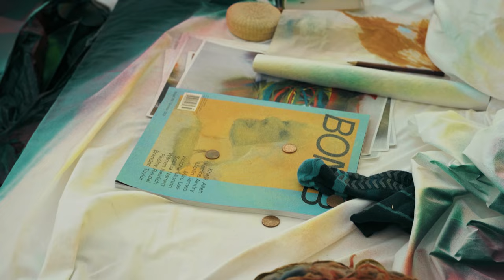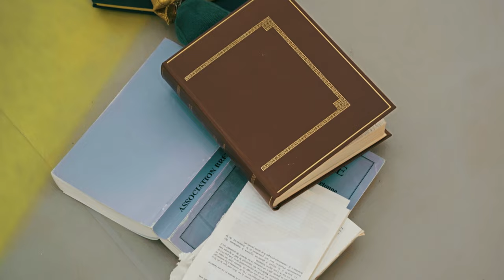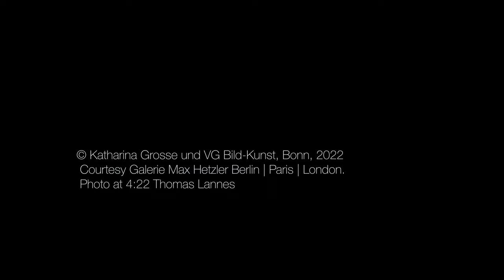KATHARINA GROSSE – The Bedroom at Galerie Max Hetzler, Paris, 2023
KATHARINA GROSSE
The Bedroom
46 & 57, rue du Temple, 75004 Paris
8 September – 21 October 2023

Galerie Max Hetzler is pleased to present The Bedroom, a solo exhibition of Katharina Grosse at 46 & 57 rue du Temple in Paris. This is the artist’s second solo exhibition with the gallery, following her solo exhibition Spectrum without Traces in Berlin in the spring of 2023.

With the installation The Bedroom, Katharina Grosse returns to a key moment in her artistic practice. It was in 2004 that Grosse painted over her bedroom in Düsseldorf with spray paint, covering the bed including pillow and blanket, the furniture, the floor, the clothes lying on it, a pair of headphones, boxes, books, and walls.